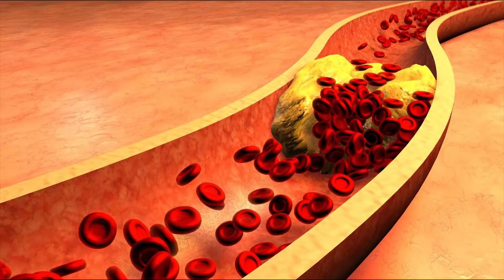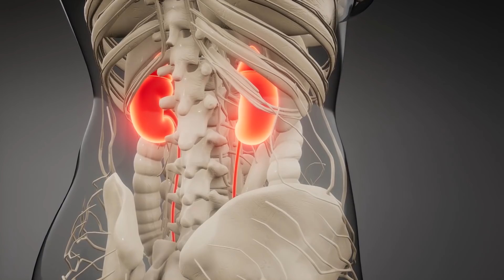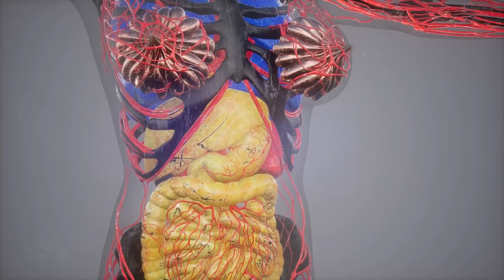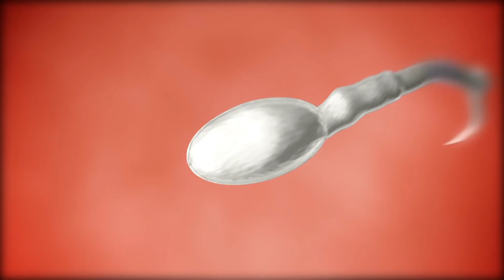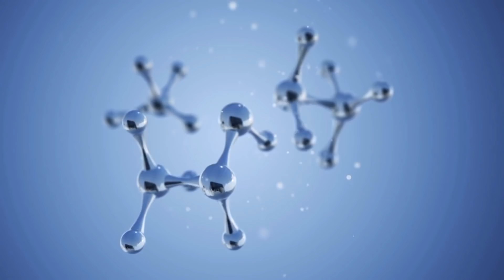කවදාවත්ම ගස්ලබු ඇට විසිකරන්න එපා! - ඔබව පුදුම කරවන ප්‍රයෝජන 6 ක් මෙන්න